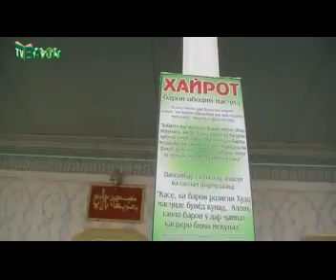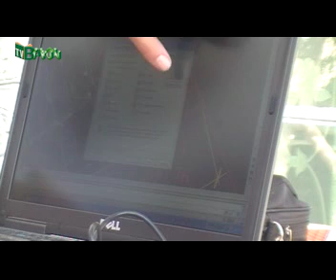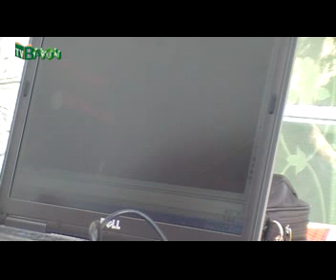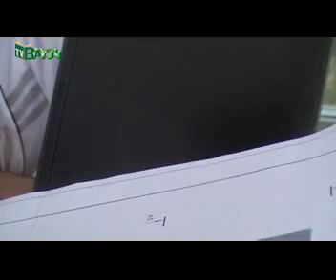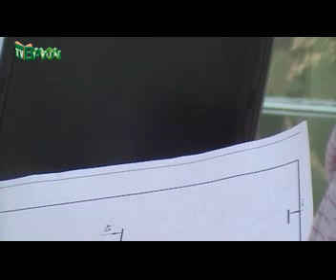Аз назар гузаронидани лоиҳаи масҷиди нав бо меъморон Апрели соли2011, ва навори масҷиди кӯҳани Аpaбо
Домулло Сӯҳроб Одилиён

Аз назар гузаронидани лоиҳаи масҷиди нав бо меъморон  Апрели соли 2011 , ва навори масҷиди кӯҳани Арабо

БА ДИГАРОН РАСОНЕД, ТО ДАР БАЛАНД БУРДАНИ САТҲИ МАЪРИФАТУ АХЛОҚИ МИЛЛАТАМОН САҲМ ДОШТА БОШЕД.

ДӮСТОНИ ГИРОМӢ! Лутфан ба канали мо обуна шавед ва гузоштани "лайк" - ро дареғ надоред!  АГАР ДАР ПОДОШИ ИН АМАЛ ШАРИК ШУДАН ХОҲЕД, ба ёру дӯстонатон ин наворро бо воситаи ватсап, вайберу имо ва ғайраҳо фиристед. Фикру мулоҳизаҳои Шумо азизон барои мо муҳим аст. Лутфан зери наворҳо аз ибрози андешаҳои худ шабакаи моро ғанӣ гардонед!